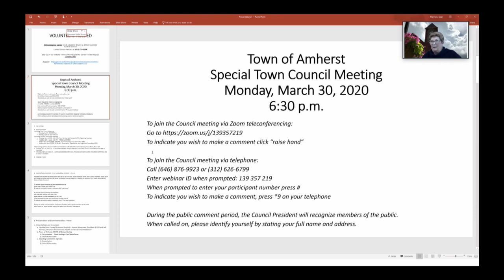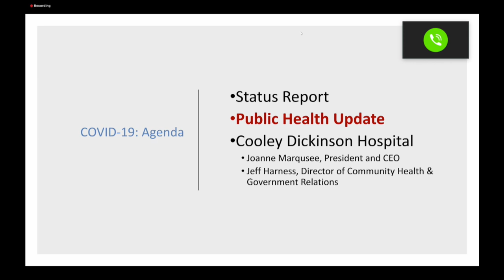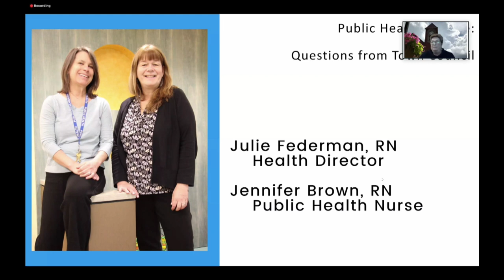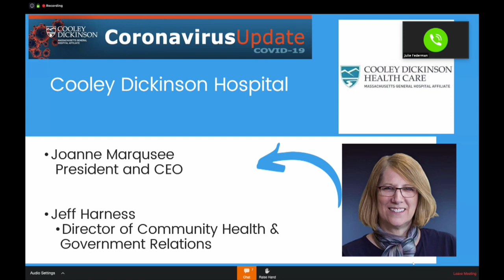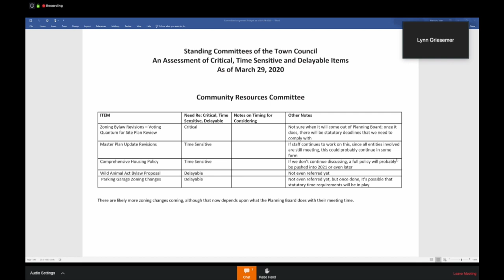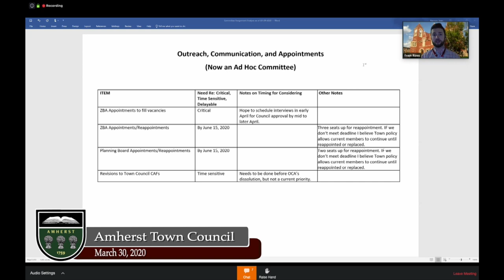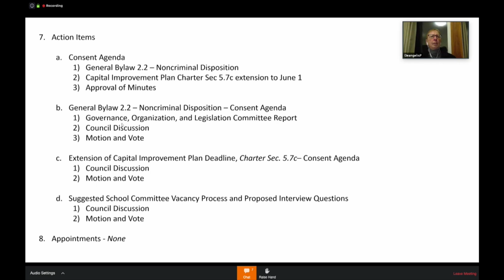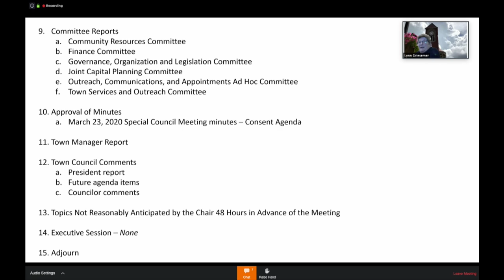Amherst Town Council: March 30, 2020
The meeting of the Amherst Town Council on March 30, 2020